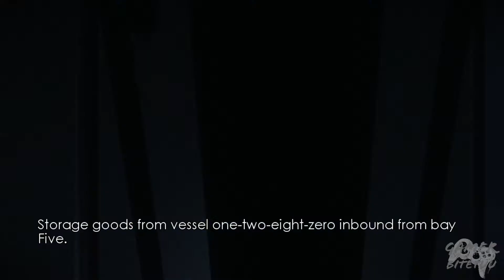The Chronicles of Riddick Assault on Dark Athena Cargo Deck